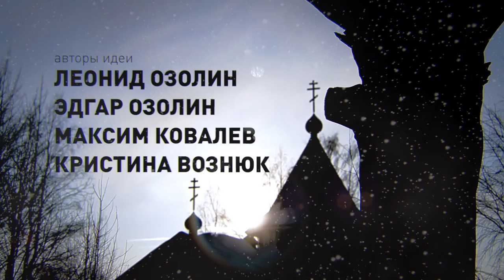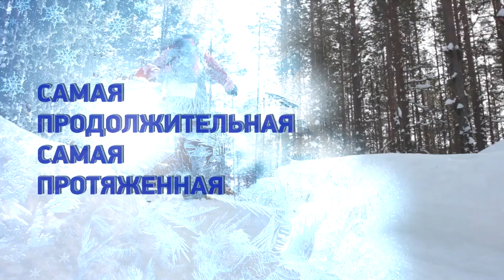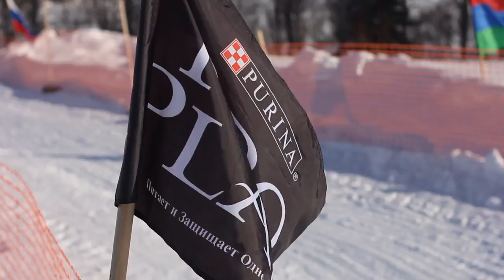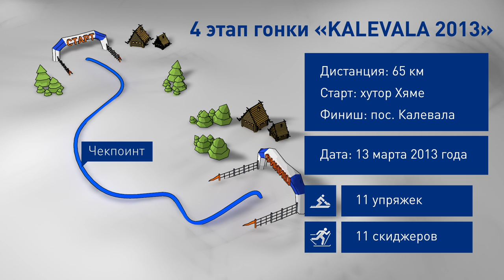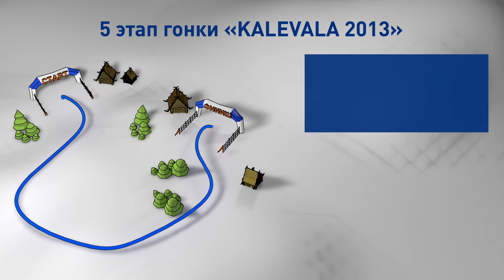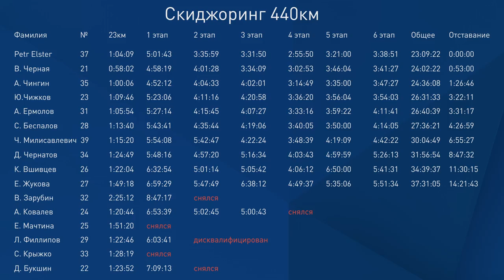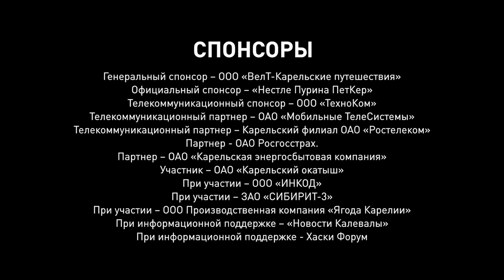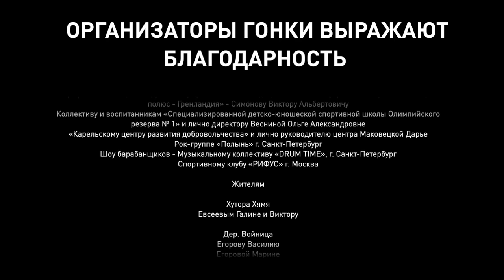KALEVALA 2013 - гонка на собачьих упряжках (rus)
Фильм о Международной гонке на собачьих упряжках "KALEVALA" 2013 на 440 км
пос. Калевала, Республика Карелия